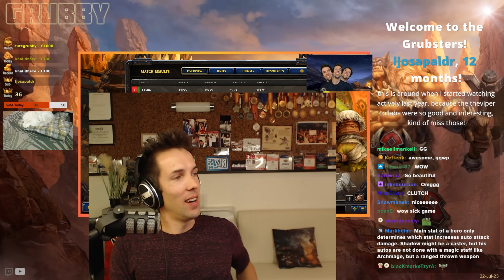Tauren & Kodo T3 Rush - ft. Dual Projectile Dodge (watch to the end!) - WC3 - Grubby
Clearly, we've proved in last week's video that mass Tauren rush can work in the right conditions, but what if we add some Kodos to assist them?

Tauren & Kodo T3 Rush - ft. Dual Projectile Dodge (Game played on 22-July-2023)